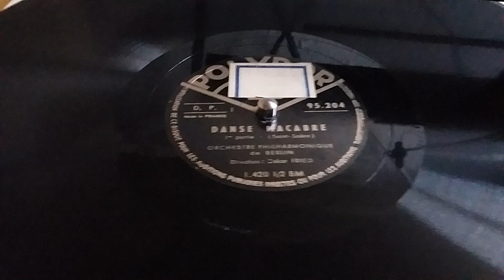Danse Macabre - Camille Saint-Saëns 78 rpm - First Part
Oskar Fried - Polydor - 1928